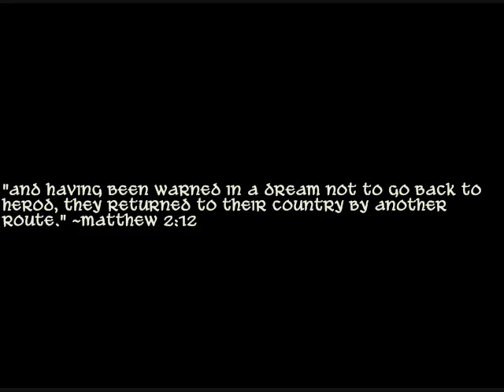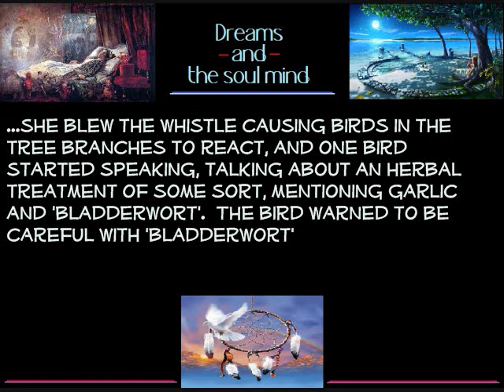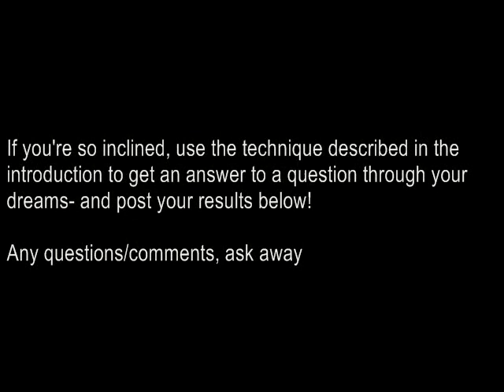Rev. Douglas James Cottrell PhD: Dreams, visions, and the Soul Mind